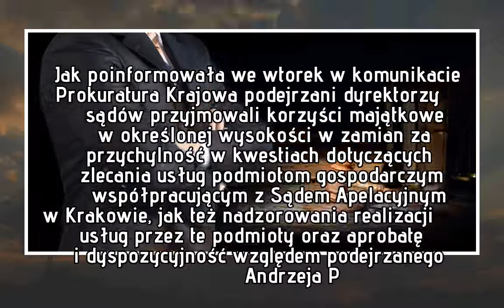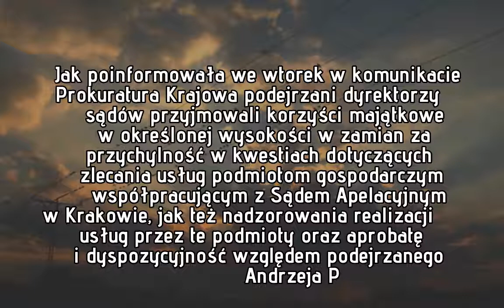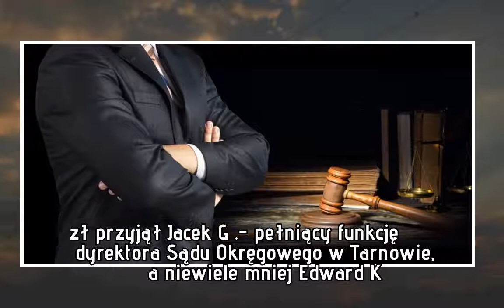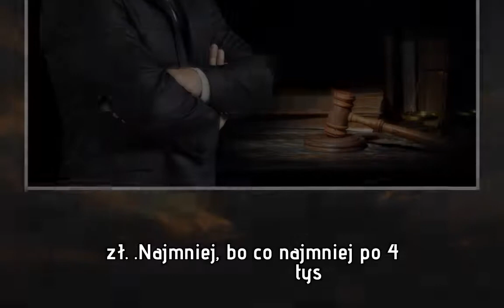Zarzuty korupcyjne dla 10 byłych dyrektorów sądów. Prokuratura ujawnia, ile "dorobili" do pensji